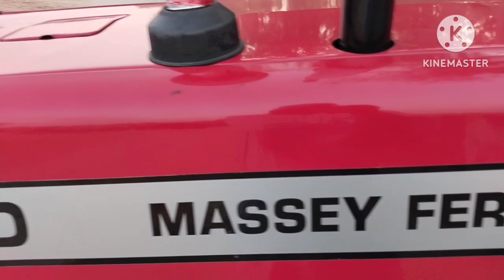Massey Farguson 240 Model 2007 Location Khushab